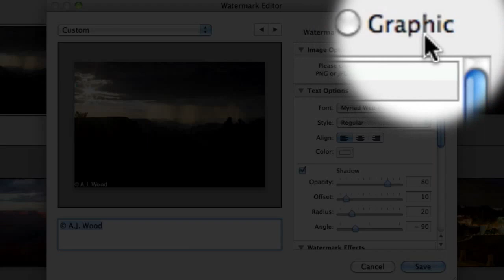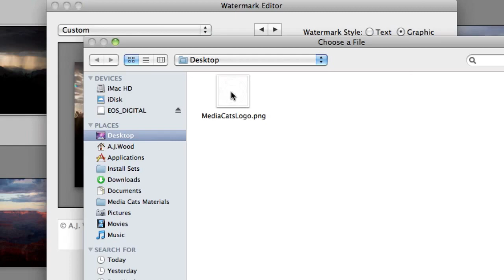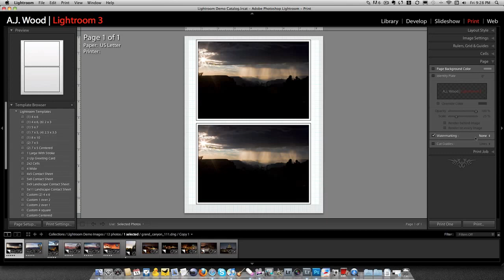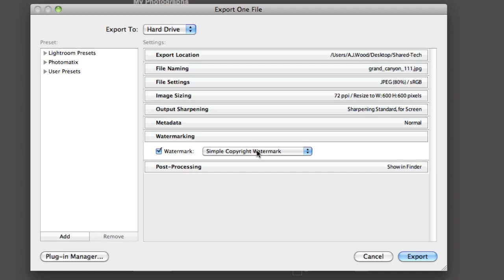Lightroom - Watermark Photos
In this tutorial A.J. demonstrates the new Watermark Editor for adding watermarks in Lightroom 3.